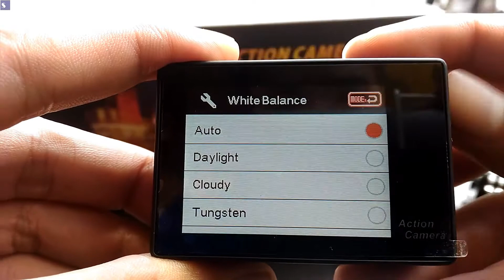Teaser Review Camera SC-1 | Sản Phẩm Công Nghệ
Camera SC-1 - Sản phẩm công nghệ